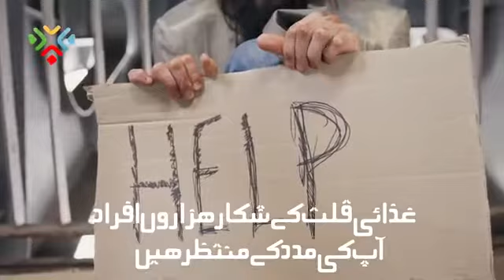forgiveness| Molana Tariq jameel| Shab e barat